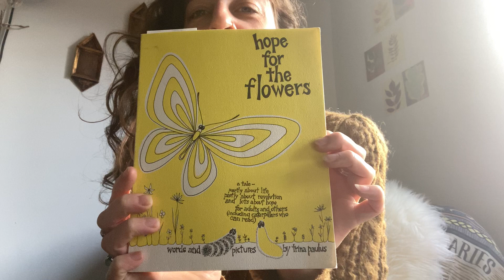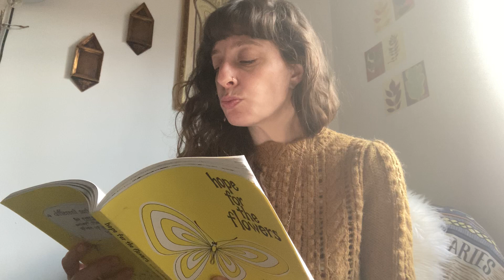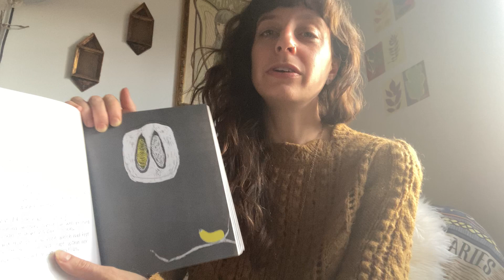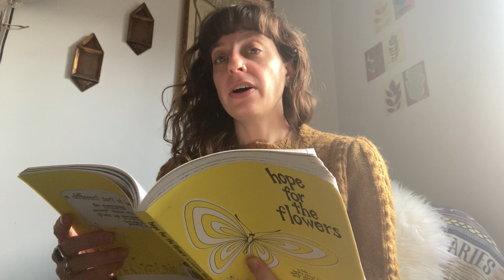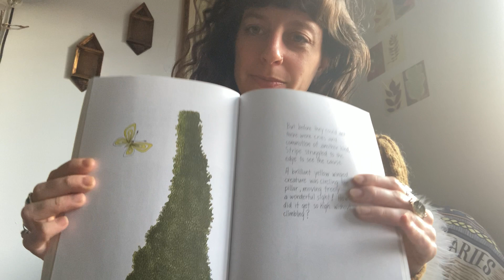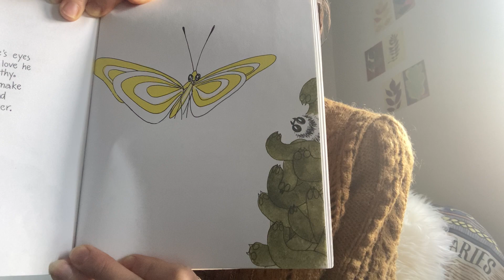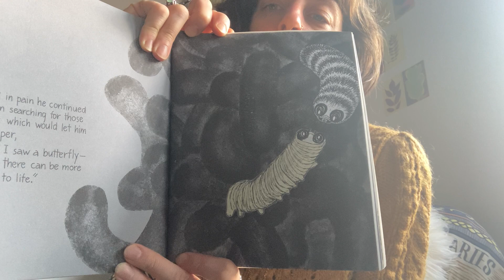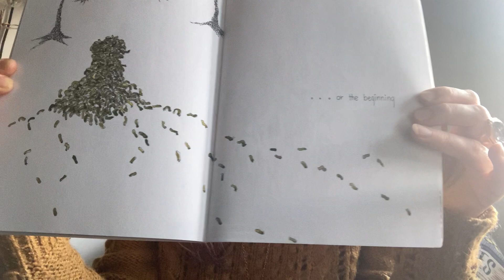Hope for the flowers by Trina Paulus, pt II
Hope for the flowers, ch IV-VI (end)

Words and pictures by Trina Paulus
Published 1972

Part II: In which Yellow and Stripe pursue their separate paths of discovering what they are meant to become, waiting, in between houses, winged creatures, risking the only life you know, silky threads, and courage, my love.

"Somehow he knew what to do”